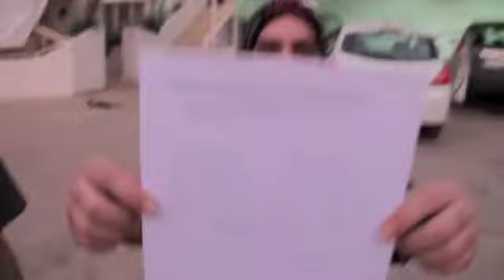Mouth Full Of Ketchup (Lebanon - Vlog #9)